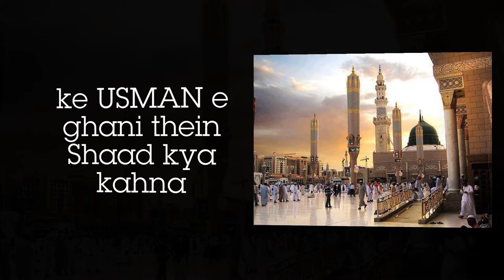Qadam ginte rahe Usman AQAA ke. WhatsApp status naat. Kashif Naat Status.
Your queries--
WhatsApp status naat
Kashif Naat Status
Qadam ginte rahe Usman AQAA ke status
New whatsapp status naat
Best whatsapp status naat
Naat for WhatsApp status
Special WhatsApp status naat
New Naat Status
Best New Naat Status
Merey Nabi Ke Sahaba WhatsAppstatus naat
Islamic whatsapp status naat
Best New Islamic whatsapp status naat